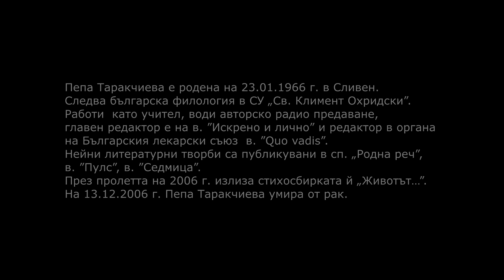ОЧАКВАЙТЕ Тони Димитрова и Стефан Илчев - "Животът"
Песен от кампанията "Продължаваме" на УСБАЛ по онкология в гр. София. Официално представяне на 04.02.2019 г.

текст: Пепа Таракчиева
музика и аранжимент: Ефтим Чакъров
китари: Манол Танев
беквокали: Веси Пашалиева, Илко Василев
продуцент: Ефтим Чакъров

Пепа Таракчиева е родена на 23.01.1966 г. в Сливен. Следва българска филология в СУ „Св. Климент Охридски”. Работи  като учител, води авторско радио предаване,  главен редактор е на в. ”Искрено и лично” и редактор в органа на Българския лекарски съюз – в. ”Quo vadis”.
Нейни литературни творби са публикувани в сп. „Родна реч”, в. ”Пулс”, в. ”Седмица”.
През пролетта на 2006 г. излиза стихосбирката й „Животът…”.
На 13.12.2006 г. Пепа Таракчиева умира от рак.